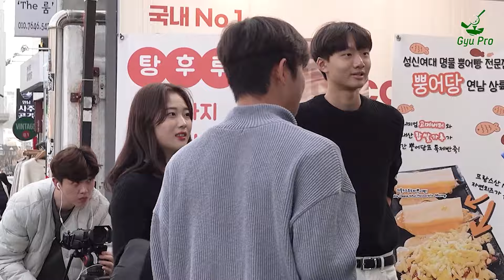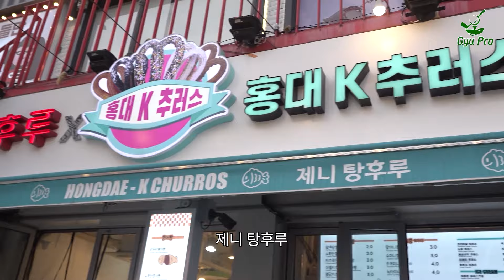[챌린지]홍대 길거리에서 펼쳐진 골프 퍼팅 챌린지!!! 역대급 현장(feat.야마하 시모어 퍼터)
안녕하세요!
이번에 홍대에서 퍼팅 챌린지를 하는 새로운 콘텐츠를 찍어보았습니다!
현장 반응도 좋고 너무 즐겁게 다녀왔는데요.
다음 장소는 어디가 좋을까요???
댓글로 의견 남겨주세요 : )

홍대 K-츄러스, 제니탕후루

 ◆ 규프로TV 레슨문의
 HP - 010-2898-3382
 KakaoTalk - kkyubo
 KakaoTalk Channel - 김규보 프로